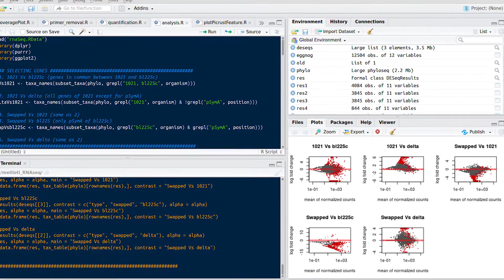Un super fertilizzante ecologico per l’agricoltura del futuro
Modellato per la prima volta il genoma di un batterio per trasformarlo in un super fertilizzante naturale, in grado di combinare più funzioni. La tecnica di trapianto genetico è stata messa a punto dal gruppo di ricerca del Dipartimento di Biologia coordinato da Alessio Mengoni e da Marco Fondi, ed è stata descritta in un articolo pubblicato su "ACS Synthetic Biology", la rivista dell’ American Chemical Society.